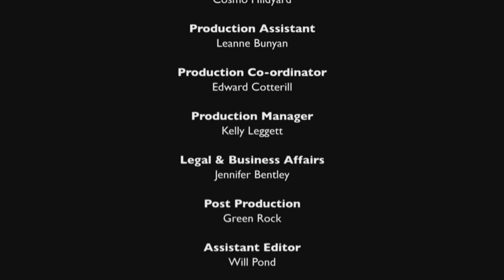Deborah Kerr: Hollywood's English Rose - Unknown Biography